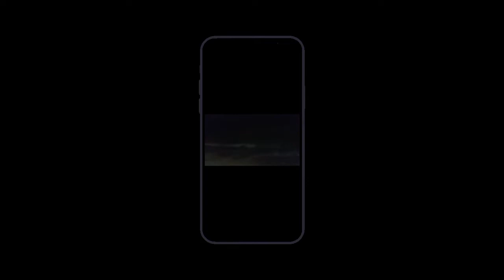Time to relax and unwind | Sheila Suan Vlog